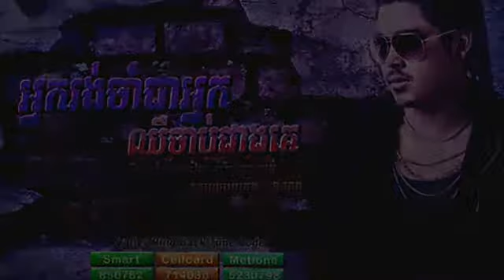អ្នករង់ចាំជាអ្នកឈឺចាប់ជាងគេ គូម៉ា Town CD Vol 76 YouTube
Official Trailer អ្នករង់ចាំជាអ្នកឈឺចាប់ជាងគេ គូម៉ា Town CD Vol 76 YouTube